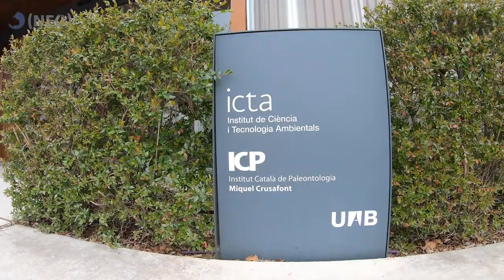NEO Ecosistemes pirinencs durant les últimes glaciacions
Les excavacions als jaciments del complex càrstic de La Grotte de la Carrière ( Conflent, Catalunya Nord ) poden ajudar a entendre els canvis que sofriren els ecosistemes pirinencs durant els últims cicles glacials